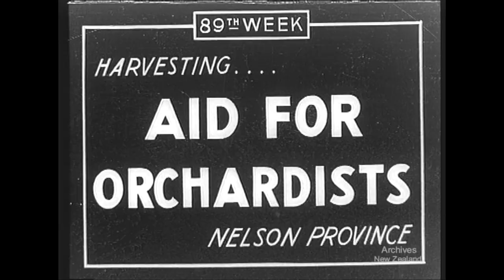Weekly Review no. 89 (1943)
HARVESTING - AID FOR ORCHARDISTS NELSON PROVINCE
RESEARCH - EATING FOR A LIVING WALLACEVILLE FIJI DEFENCE FORCE